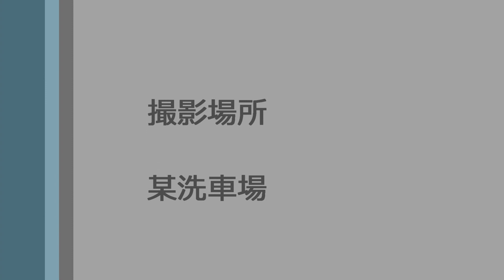ワンコイン下廻り洗車機にて塩カル流し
ブログUP用